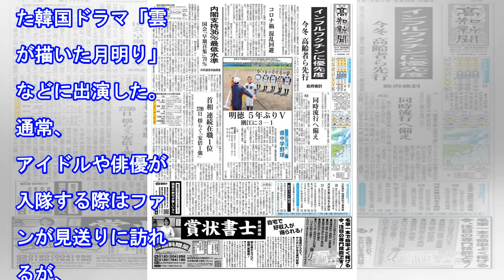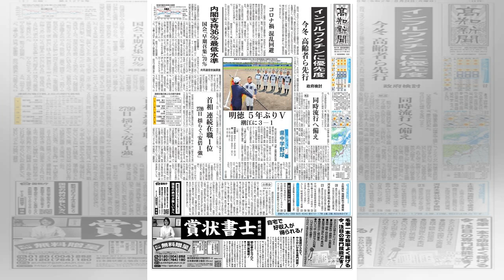パク・ボゴムが入隊 「雲が描いた月明り」出演